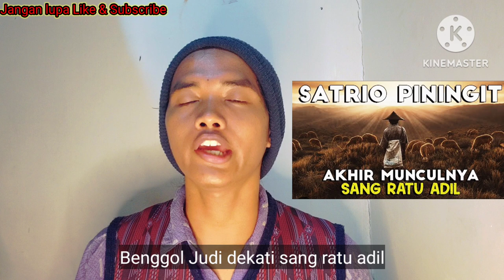Pengulangan Sejarah Nusantara‼️Kembalinya Raden Wijaya & Patih Gajah Mada‼️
Vidio ini menjelaskan mengenai pengulangan sejarah di nusantara.
Dimana ratu adil menjadi tokoh utama bersama sabdo palon noyo genggong & patih benggol judi.
Dimana hal ini merupakan pengulangan sejarah majapahit dinusantara.
Dimana benggol judi keluarkan ilmu cacah jiwa untuk ratu adil.
Dan benggol judi selalu dekati ratu adil yang merupakan awal kembalinya kejayaan nusantara.

Semoga vidio ini dapat menghibur & bermanfaat bagi kamu semua.
Nyalakan juga notifikasi loncengnya ya‼️

Berikan pendapat kamu mengenai vidio ini dikolom komentar.